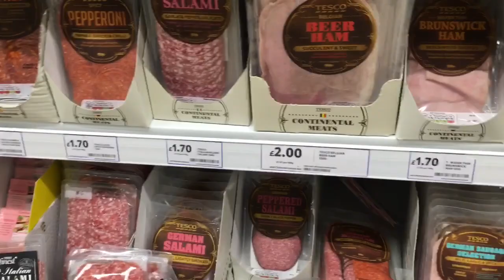Simple activism| Peppa pig is no different to normal pigs!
Just simple everyday activism that you can do :)